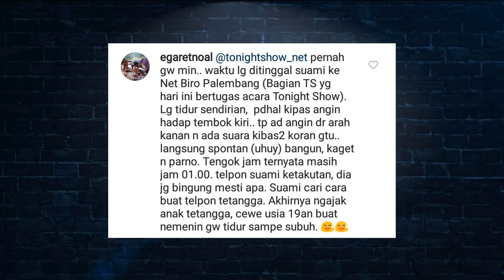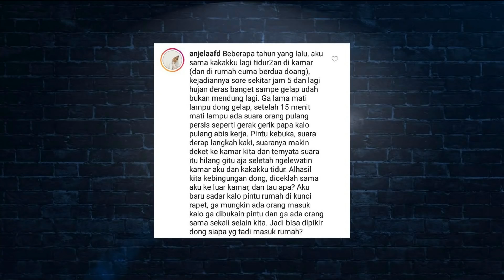Segmen Kamis Misteri Tapi Hostnya Ketakutan